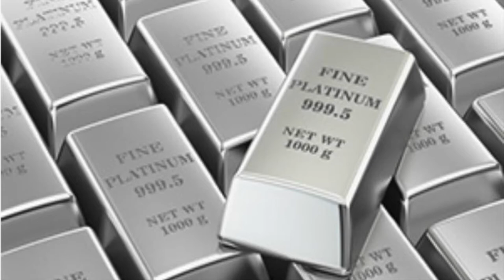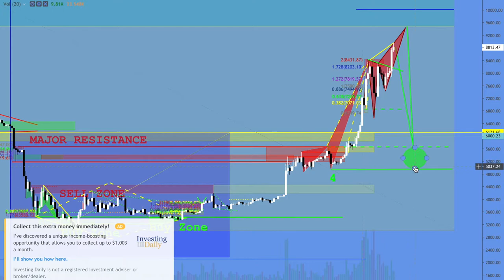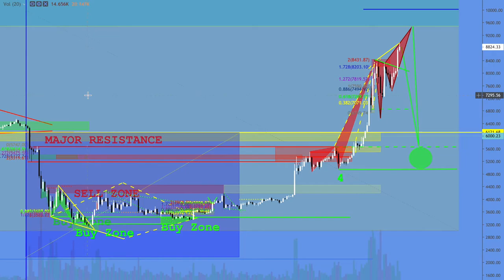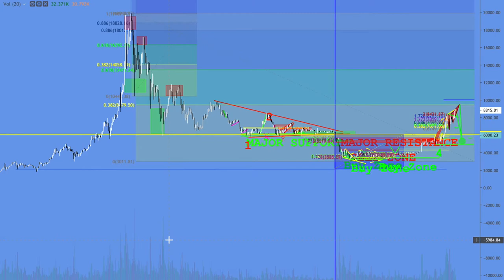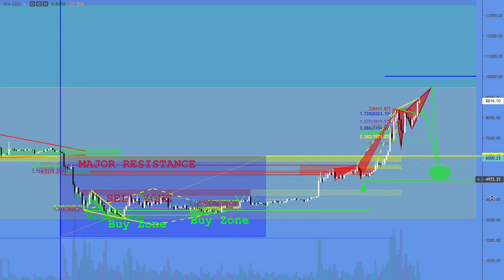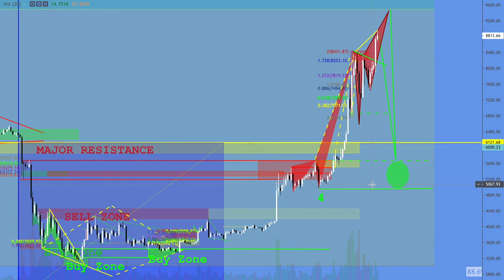Platinum Members Update May 27th, 2019